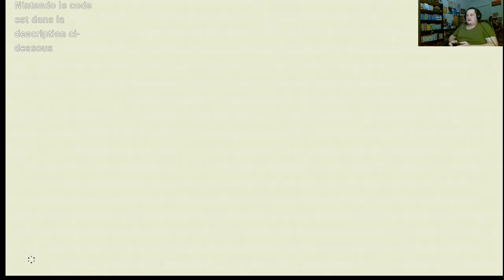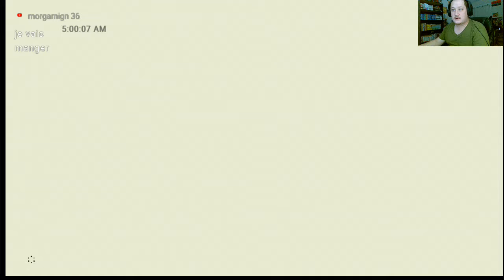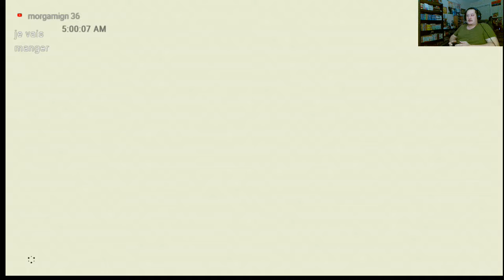The Legend of Zelda Breath of the Wild gameplay 79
Ashley ETSY
t?ref=seller-platform-mcnav
Playstation acount
ricecracker1989
nintendo switch friend code
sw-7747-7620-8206